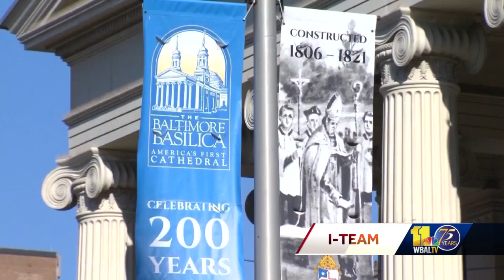'It's going to be sickening': Priest abuse report under review by judge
A judge will review the Maryland Attorney General's report on alleged sexual abuse by priests within the Catholic Archdiocese of Baltimore.  Circuit Court Judge Robert Taylor will release a redacted version of the 456-page report once he determines those redactions are legally sufficient.